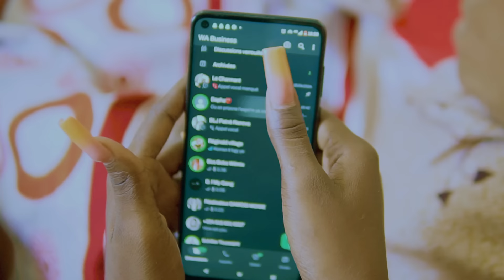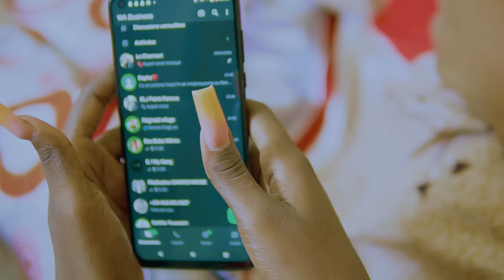Komandan Pran Prizon Sou Kabann Paske Yon Kenbe l' nan fe Jènjan Konbinezon mal fini